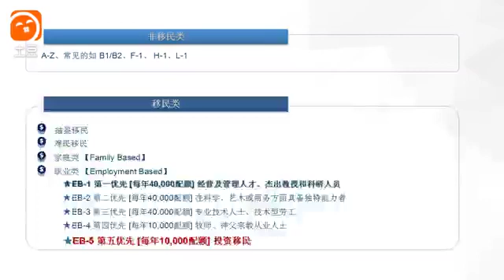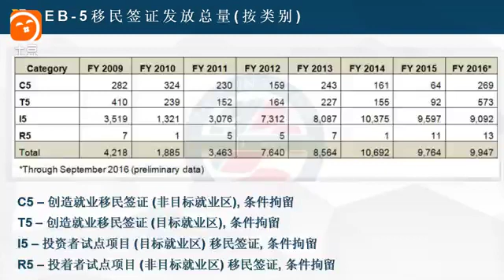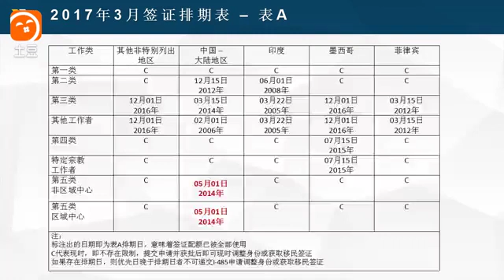特朗普上台后美国移民新动向